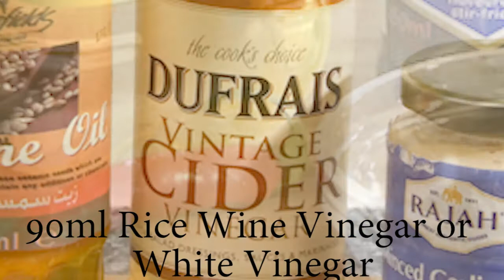Oriental Salad Dressing Ecklee